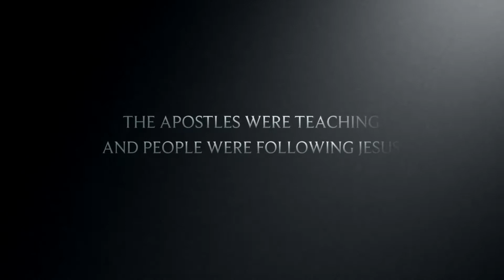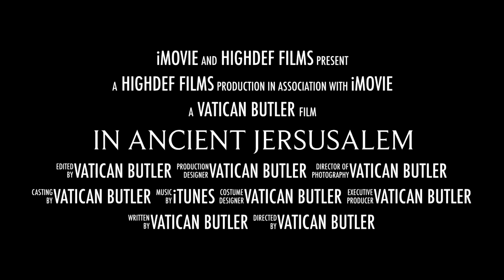7 Deacons of Acts Elementary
In Acts 6 some of the Greek widows in the church were being ignored so the Apostles asked the church to appoint 7 wise men who could take up the cause of meeting their needs. These men did so much more and from what we know of them, led interesting and righteous lives.